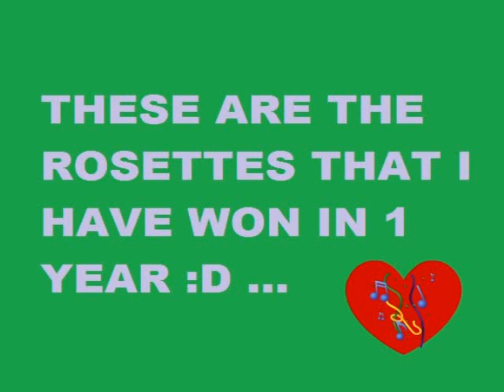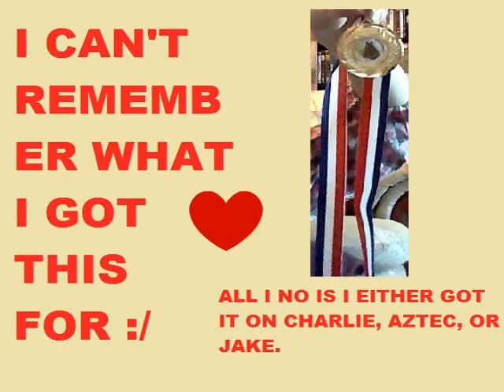All of the rossets i have wone and medals